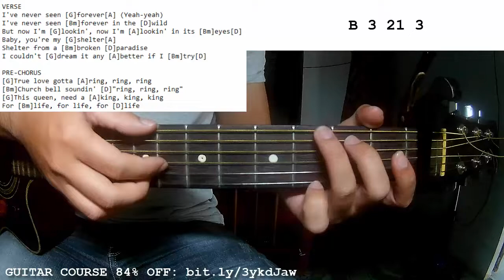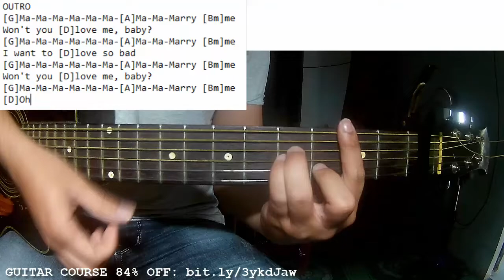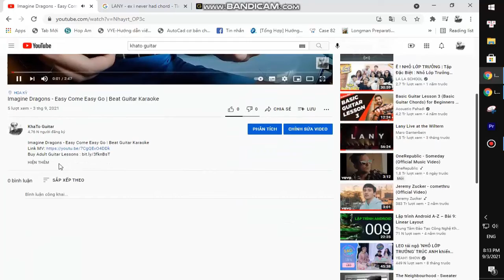Jennifer Lopez Maluma - Marry Me | Guitar Tutorial